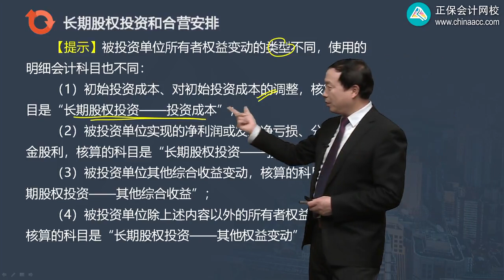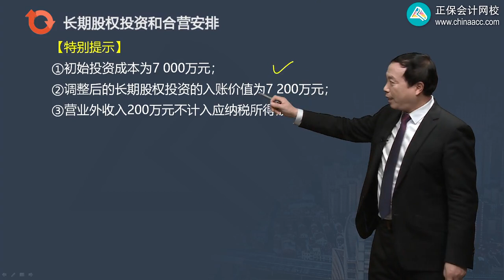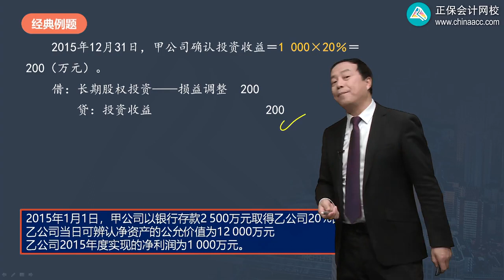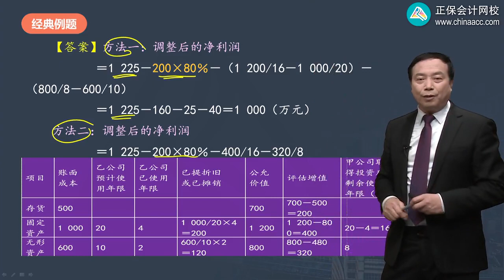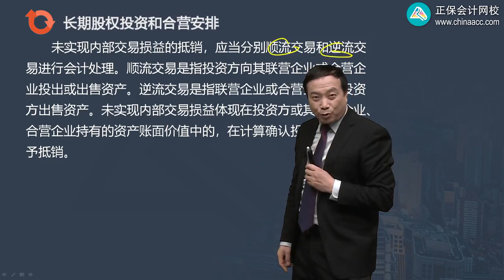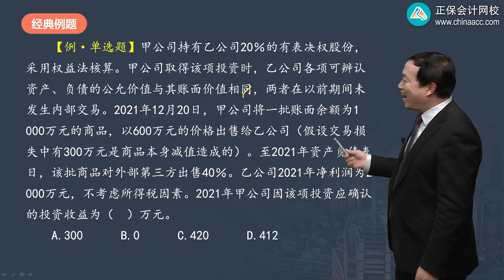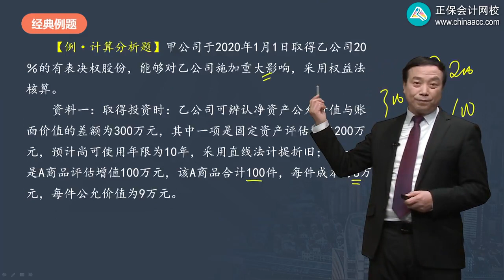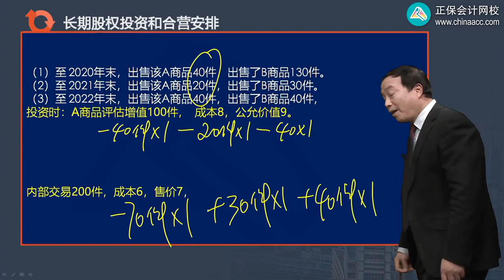2022 中级会计师 会计 郭建华 精讲班0405第05讲 权益法下对初始投资成本及净利润的调整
2022  中级会计师  会计  郭建华  精讲班